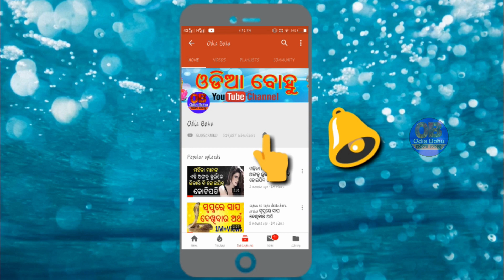ଯଦି ଆପଣ ବି ରାତିରେ ଭାତ ଖାଉଛନ୍ତି ତାହେଲେ ଭିଡିଓ କୁ ଶୀଘ୍ର ଦେଖନ୍ତୁ I Health Tips I Healthy Living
Hii

Ratire bhata khaiba dwara aamaku keun keun sabu roga heithae janatu.